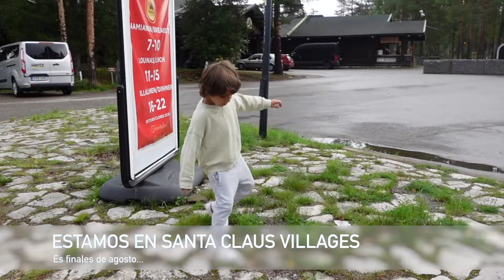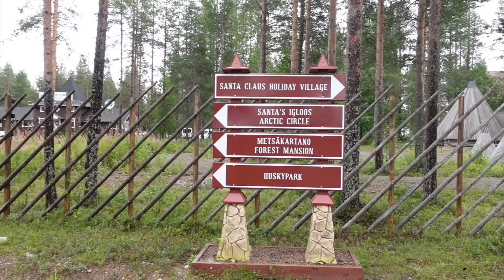SANTA CLAUS VILLAGES el pueblo de papa Noel ¿Cómo es? Alojamiento. Laponia Finlandia. 🎅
Nos alojamos en Sant Claus Villages, en el pueblo de Rovaniemi, LAPONIA🎅 .

TE AYUDO A ORGANIZAR TU VIAJE (Escríbeme por instagram a SARAYVLOGS_ y que empiece la aventura).

VIAJAMOS rumbo a LAPONIA a conocer a SANTA CLAUS, acompáñanos en esta aventura que cambiará tu forma de ver la vida...

En este vídeo, los peques reciben en el avión un regalo de Santa Claus 🌲 🎅

Vlog de nuestra vida en familia. Aventuras, viajes, escapadas y retos...
La cámara me ha acompañado desde bien pequeña. Aquí nos vamos al pasado y vemos como los sueños están para cumplirse.

SI os gustan las aventuras. Este vlog TE GUSTARÁ... :D

BIENVENIDO/A AL CANAL FAMILIAR MÁS DIVERTIDO!!
SI TIENES GANAS DE VIAJES, AVENTURAS Y MUUUUUCHO MÁS... ESTE ES TU CANAL.

También, todas las personas que aparecen en las imágenes han dado su consentimiento para publicar y promocionar las mismas. Son mis hijos, por lo tanto, tienen el consentimiento de su tutora legar.